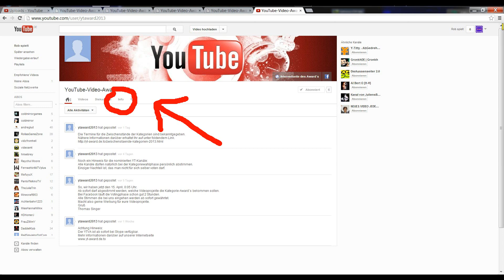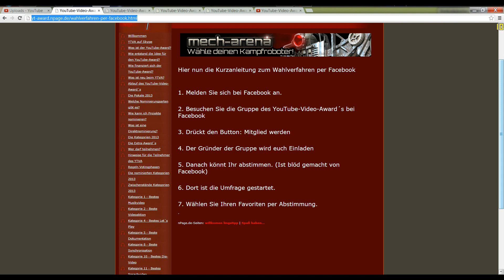YouTube Video Award Wahlaufruf! Eure Stimme zählt!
Vielen Dank für Eure Stimme !